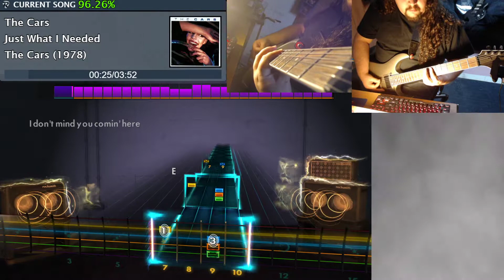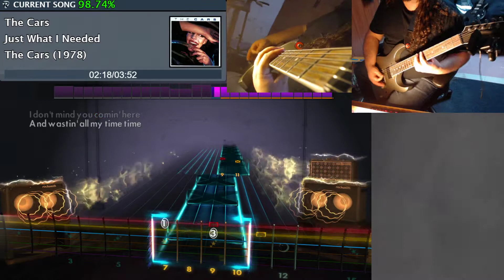Just What I Needed - The Cars - Rocksmith Rhythm Sightread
I was going to say this was a relatively simple song to play and most of it is, but then those stretches popped up and it was no longer a simple song to play!

Also, my palm mutes are still messy sounding...